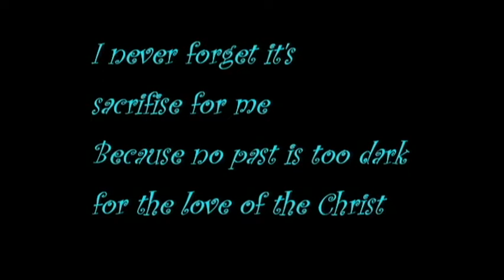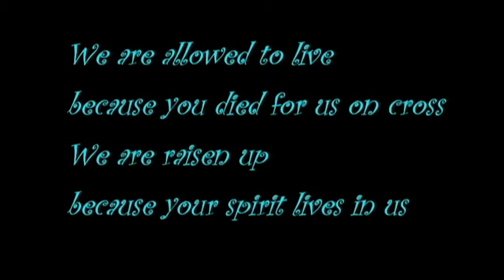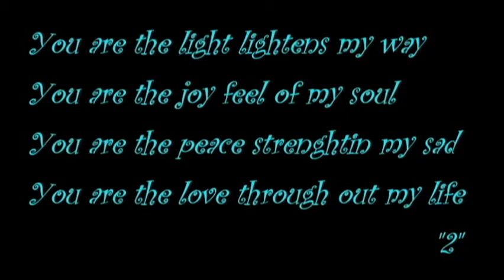You are the LIFE || Christian songs || Best worship song english || Unconditional Love Album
Expressing the LOVE of GOD(Agape love)